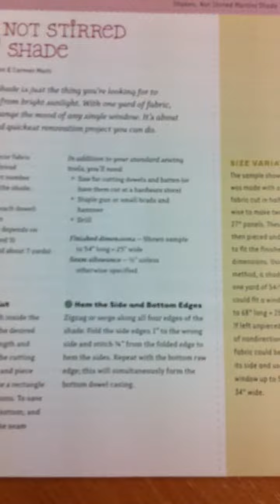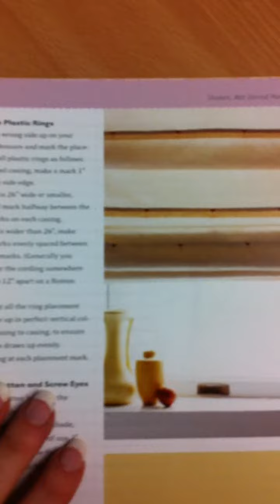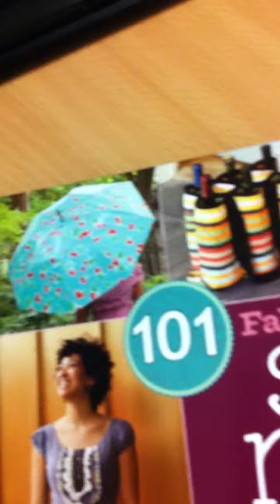Sewing Book Review: 101 Fabric by Fabric ways to sew a metre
Make the most of your fabricks! All you need is one metre of your favourite favric to create practical and decorative items for yourself and your home. From cottons and knits to oilcloth and fleece, learn how to make clothing, bags, accesssories, toys, cushions, gifts and storage from different fabric types. INCLUDES full size pattern pieces so you can get started right away.